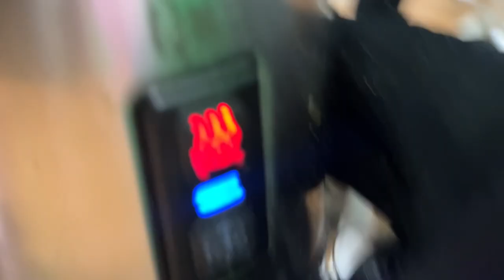ASMR Magic Potion Apothecary Shop for Stress Relief Roleplay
Donate ASMR Magic Potion Apothecary Shop for Stress Relief Roleplay | ASMR Magic Potion Shop for Stress Relief Sleep Roleplay

Welcome to the ASMR Magic Potion Apothecary Shop for Stress Relief Roleplay. In this video, you'll be transported to a magical realm where you can relax and unwind as you explore the various potions and magical items on offer. The gentle sounds of potion-making, along with the soothing narration, will help you to let go of stress and anxiety as you immerse yourself in the roleplay experience.

As you journey through the shop, you'll be able to explore different potion ingredients and learn about the benefits they offer. From relaxing teas to sleep-inducing elixirs, the potions on offer will help to soothe your mind and body. You'll also find a variety of magical items that are believed to bring good luck and positive energy. These items include crystals, herbs, and candles that are said to enhance the effects of the potions.

The video is designed to be enjoyed with headphones, as the ASMR sounds will be more pronounced and immersive. Lie back, close your eyes and let yourself be transported to the Magic Potion Apothecary Shop. You'll leave feeling relaxed, refreshed, and rejuvenated.
Welcome to Peppered ASMR Youtube Channel - I am an ASMRtists . ASMR, or autonomous sensory meridian response, is a sensation often triggered by certain auditory and visual stimuli. It's most commonly described as a tingling in the scalp and neck region that can spread through the rest of the body.

I am attempting to build one of the best ASMR Youtube Channels. I have a LONNNNNG way to go. I am learning every day. But as I said in this ASMRtist getting to know me video --- I am loving the ASMR Community. They are so accepting and helpful. Whether you are into ASMR videos for sleep or ASMR videos for relaxation we have a little for all ASMR enthusiasts. ASMR is great for anxiety and stress as ASMR triggers can give some ASMR tingles.

ASMR videos are created to purposefully elicit this response in the viewer, and many people find them deeply relaxing. ASMR videos are designed to create a relaxed and calming ambiance. If you're new to ASMR, the videos in this playlist will give you a good introduction to the genre. I am endeavoring to create the best ASMR youtube channel.